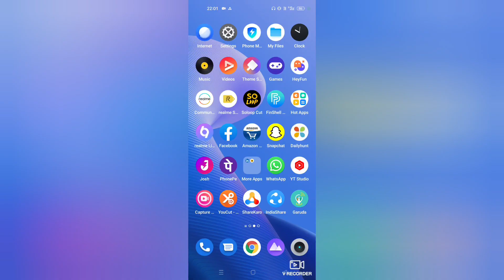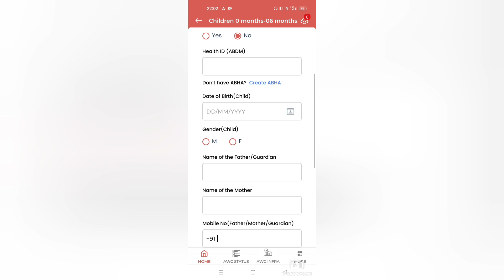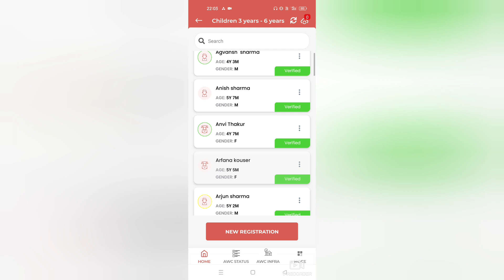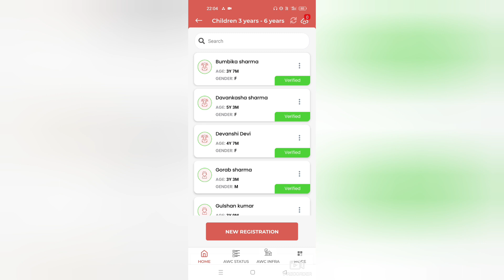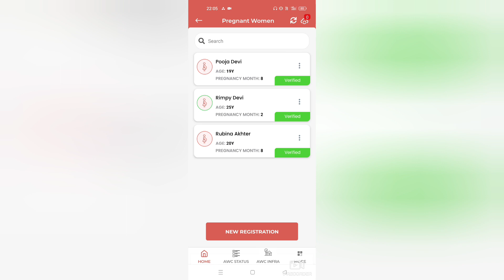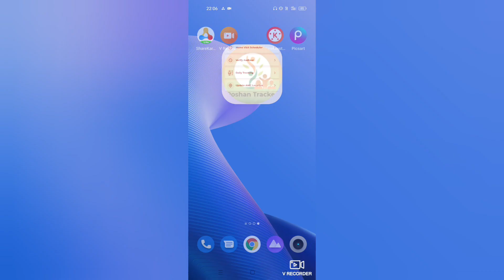New Version of Poshan Tracker 16.7….Three new changes explained by Suresh Sir....